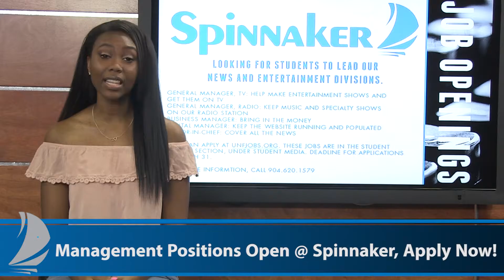Weekday Update - March 27, 2017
Spinnaker reporter Ronnie Rodgers gives us the low down on whats happening on campus as well as whats going on across the United States. We'll be bringing you the most important updates here on YouTube, and on Campus Channel 170!